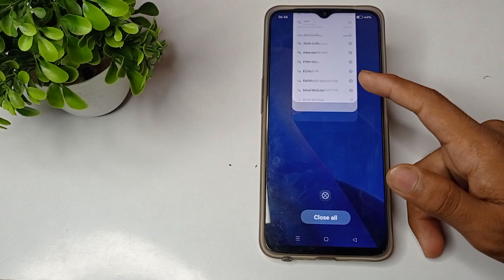how to connect wifi in realme narzo 50i mobile in hindi